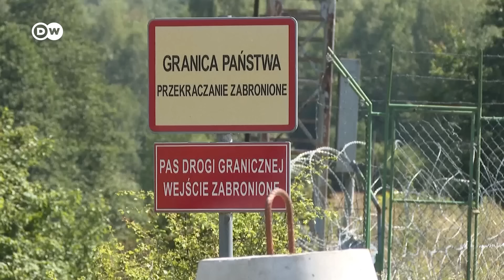Польша усиливает военное присутствие на границе с Беларусью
В Варшаве 15 августа отметили День Вооруженных сил Польши. Крупнейший с момента окончания холодной войны военный парад в стране прошел на фоне усиления польско-белорусской границы.